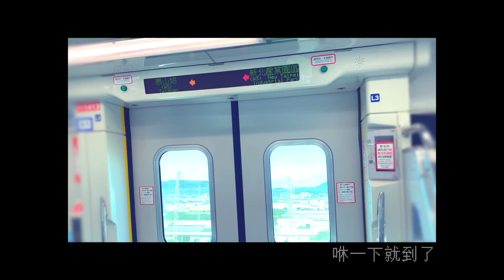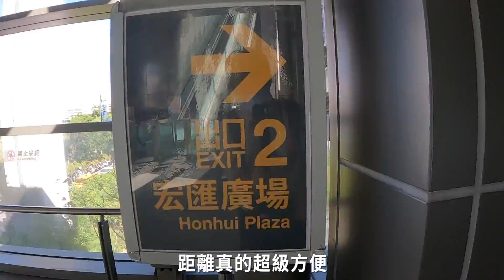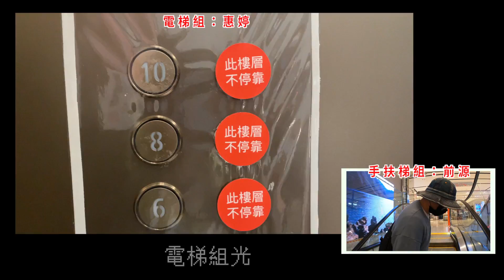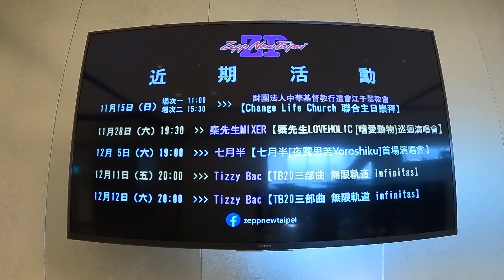Tizzy Bac實測｜台北車站到Zepp New Taipei超快速！惠婷爆雷重磅消息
日本原裝進口「超・稀有」Live House
　◤ Zepp New Taipei ◢　開箱導覽

Tizzy Bac 旅遊節目主持初體驗
實測台北車站到Zepp New Taipei超快速！

驚！惠婷疑似爆雷， 那個 和 這個 重磅消息 ㊙️ 即將登場

列車長廣播： 無限軌道 銀河列車即將於十天後停靠「Zepp New Taipei」，請先準備好您的行李、票券，到站前請先觀賞導覽影片～
 TB20三部曲 無限軌道 infinitas
日期：2020年12月11日（五）20:00
　　　2020年12月12日（六）20:00
地點：Zepp New Taipei（新北市新莊區新北大道四段3號8樓）

票價：
[1F站區] - 預售票1600元｜無限軌道雙人套票2999元｜現場票1800元
[2F座位區] - 預售票1800元｜現場票2000元